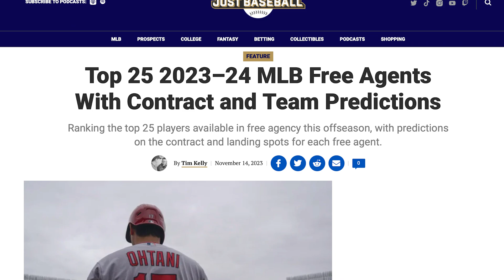Scott Boras Could Make or Break These Winter Meetings